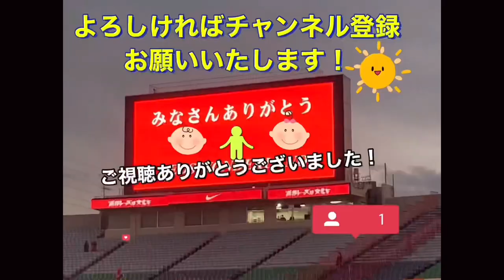🔴悔しくて態度が悪くなっちゃう浦和レッズ小泉佳穂選手＃shorts＃Jリーグ＃サポーター＃チャント＃ワールドカップ＃浦和レッズ＃サッカー日本代表＃日本代表＃メッシ＃シュート＃本田圭佑＃ネイマール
交代が悔しくて態度が悪くなっちゃう浦和レッズ小泉佳穂＃shorts＃Jリーグ＃サポーター＃チャント＃ワールドカップ＃浦和レッズ＃サッカー日本代表＃日本代表＃メッシ＃シュート＃本田圭佑＃ネイマール

初お披露目❗️新加入のマリウス　ホイブラーテン Marius HOIBRATEN技術の高い練習＃shorts＃Jリーグ＃サポーター＃チャント＃ワールドカップ＃浦和レッズ＃サッカー日本代表＃日本代表

長友佑都（NAGATOMO YUTO）同じ大学の後輩の安部柊斗（ABE SHUTO）をめちゃ可愛がりながらサポーターに挨拶してまわる！FC東京対浦和レッズ＃浦和レッズ＃サポーター＃チャント＃日本代表

2023年開幕！やっぱり浦和レッズサポーターチャントは凄かった！FC東京対浦和レッズ＃shorts＃浦和レッズ＃FC東京＃サポーター＃チャント

FC東京vs浦和レッズ！Ｊリーグ開幕戦！ダイジェスト！前半ハイライト＃Ｊリーグ＃サポーター＃浦和レッズ＃FC東京＃日本代表

1 GK 西川 周作 NISHIKAWA Shusaku
2 DF 酒井 宏樹 SAKAI Hiroki
3 MF 伊藤 敦樹 ITO Atsuki
4 DF 岩波 拓也 IWANAMI Takuya
5 DF マリウス　ホイブラーテン Marius HOIBRATEN
6 DF 馬渡 和彰 MAWATARI Kazuaki
8 MF 小泉 佳穂 KOIZUMI Yoshio
9 FW ブライアン リンセン Bryan LINSSEN
10 MF ダヴィド モーベルグ David Moberg KARLSSON
11 MF 松尾 佑介 MATSUO Yusuke
12 GK 鈴木 彩艶 SUZUKI Zion
13 DF 犬飼 智也 INUKAI Tomoya
14 MF 関根 貴大 SEKINE Takahiro
15 MF 明本 考浩 AKIMOTO Takahiro
16 GK 牲川 歩見 NIEKAWA Ayumi
17 FW アレックス シャルク Alex SCHALK
18 FW 髙橋 利樹 TAKAHASHI Toshiki
19 MF 岩尾 憲 IWAO Ken
20 DF 知念 哲矢 CHINEN Tetsuya
21 MF 大久保 智明 OKUBO Tomoaki
22 MF 柴戸 海 SHIBATO Kai
24 DF 宮本 優太 MIYAMOTO Yuta
25 MF 安居 海渡 YASUI Kaito
26 DF 荻原 拓也 OGIWARA Takuya
27 MF 松崎 快 MATSUZAKI Kai
28 DF アレクサンダー ショルツ Alexander SCHOLZ
29 MF 堀内 陽太 HORIUCHI Yota
30 FW 興梠 慎三 KOROKI Shinzo
31 GK 吉田 舜 YOSHIDA Shun
40 MF 平野 佑一 HIRANO Yuichi
66 DF 大畑 歩夢 OHATA Ayumu